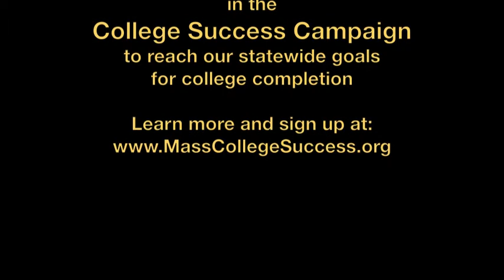College Success Campaign, Meet Jennifer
Jennifer is a student who participates in Mass Insight Education's Advanced Placement STEM program to help prepare her for college. The College Success Campaign is a statewide partnership designed to increase the number of Massachusetts students succeeding in college.